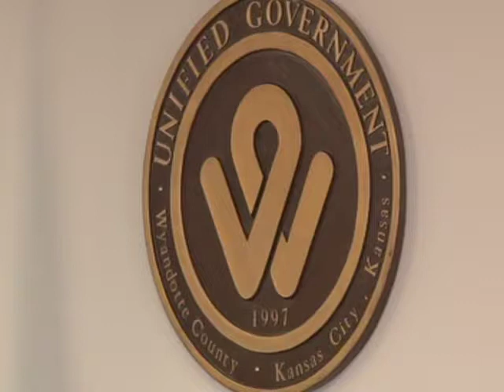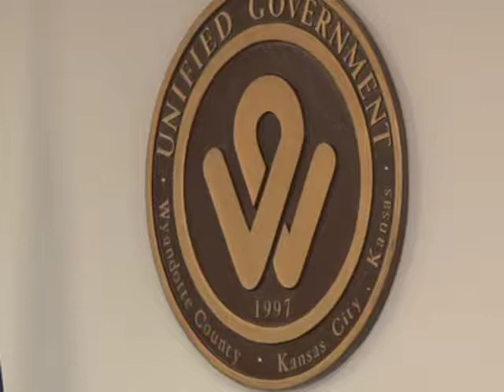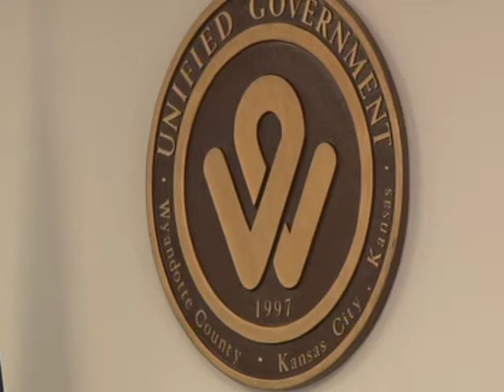02/18/2014 Standing Committees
Public Works and Safety Standing Committee and Administration and Human Services Standing Committee